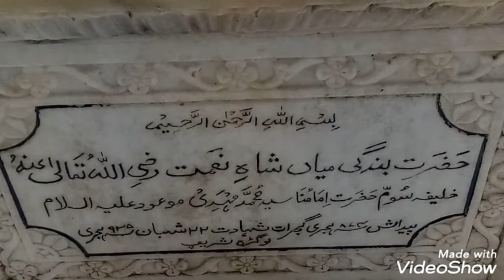Irfan Miyan Mehdavi Musheerabaad Hyderabad...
Raoza Hazrath Bandagimiyan Shah E Neymath Shaheed,  Miqraz e Biddath RaziAllahu Taalah Anhu.  Loaghadh Sh,
Lonavala.